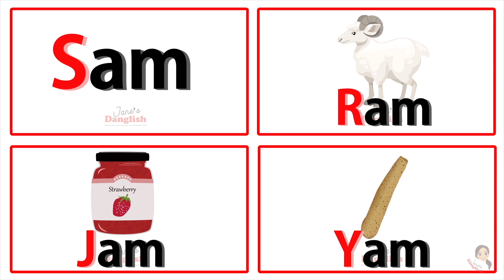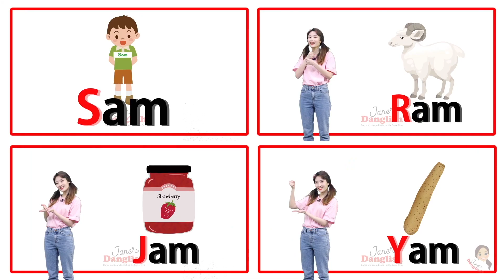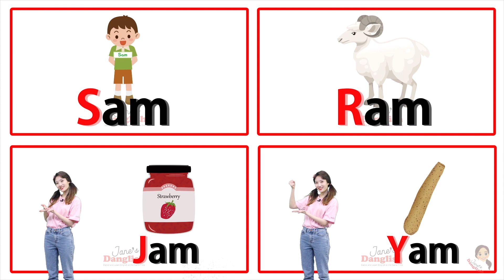Dance ABC | Word Family "AM" | 워드패밀리 | 영어동요 | 제인언니의 댕글리시 | 춤추는 알파벳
Learn English with this addictive and entertaining song and moves!
(Subtitles included)

☞Jane composes her songs, creates her own choreographies, edits, and produces all the videos by herself :)

Jane's Instagram: @o.jane.iam

영어공부는 무조건 쉽고 재미있게!
아이들이 좋아하는 중독성 강한 춤과 노래로
보기만해도 영어도 쑥쑥 늘고 키도 쭉쭉 크고♥️
영어가 저절로 느는 댕글리시, 시작해볼까?!

자막을 설정하시면 한국어 자막이 나타날거에요!

☞JANE'S DANGLISH는 제인이 작곡/작사/안무창작/기획/편집 까지 직접 합니다 :)